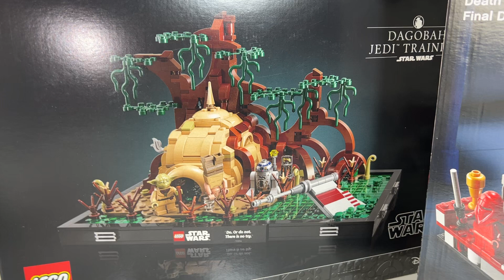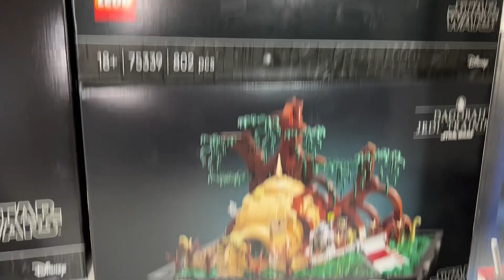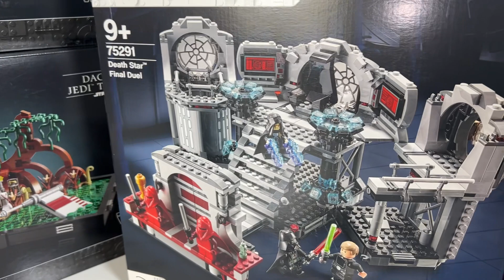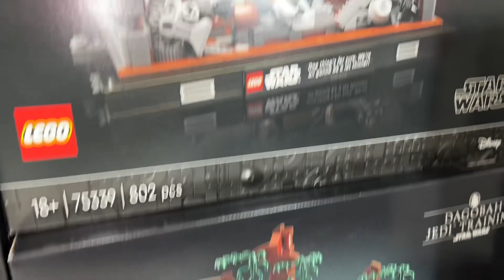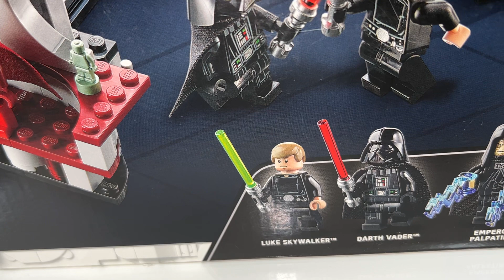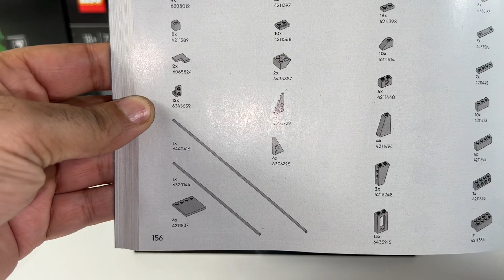Lego Star Wars (75352) Emperor‘s Throne Room Dioraması inceleme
Bu Videoda Nisan 2023 de çıkan İmperator Palpatine’nin Taht odasını inceledim

Bu Videodaki Diğer yeni Lego Star Wars setleri:
Lego 75353 Endor Hız Motoru Takibi Dioraması
2022 setleri:
Lego 75339 Ölüm Yıldızı çöp sıkıştırıcı Diyoraması
Lego 75330 Degobah Jefi Eğitimi Diyoraması
Lego 75329 Öiüm Yıldızı Hendek Akını Diyoraması
Ve karşılaştırma
Lego 75291 Ölüm yıldızı Son Düello
Lego 75093 Ölüm yıldızı Son Düllo